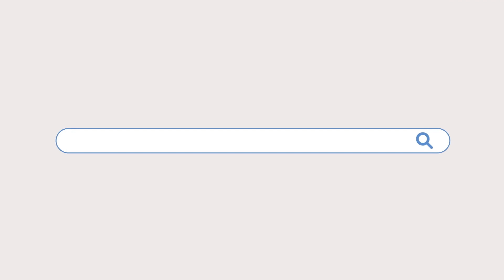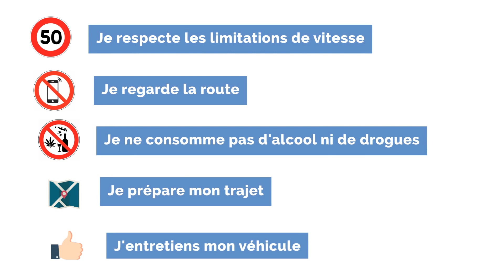Prévention sécurité Manpower : Les Risques Routier